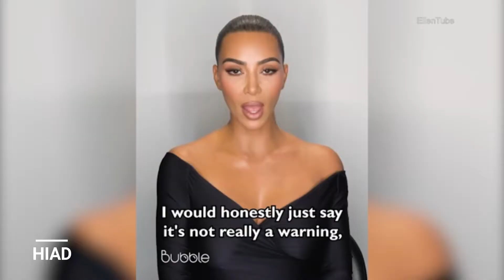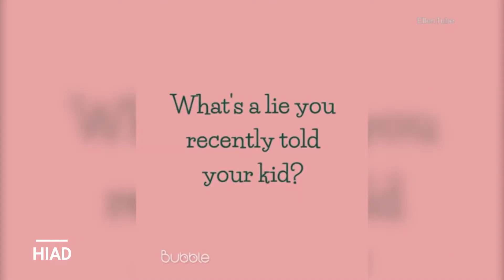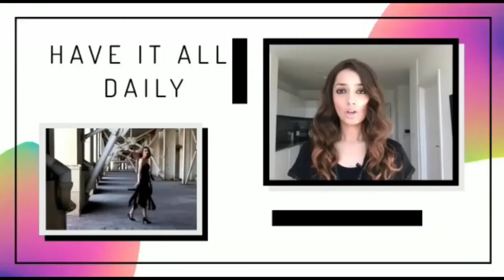Kim Kardashian Reveals Savage North West’s MEANEST Comment Ever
Title: Kim Kardashian Reveals Savage North West’s MEANEST Comment Ever

Description: Kids can be brutally honest at times since they pretty much have no filter. For Kim Kardashian, North West can be brutal when they have an argument and has insulted mom, Kim Kardashian’s house the 40 year old admitted.

In an episode of Mom Confessionals for Bubble, she revealed the meanest thing that her 8 year old has said to her.

She confirmed that 'every time' North West and Kim disagree North tell mom her house isn’t nice:

'Your house is ugly. It's all white. Who lives like this?' said Kim in an interview of her daughter’s comments.  'She just thinks it gets to me and it is kind of mean, because I like my house,' she added.

Kim’s minimalist look has been mocked by many others since she moved in with her ex Kanye West in 2019 after spending 6 years renovating. Clearly North feels she could have done a better job. Maybe next time she should consider consulting with her daughter first.

Kim also talked about parenting and how it is all about winging it and her biggest shortcoming is giving in too quickly. When asked about a lie she had told, she said that she would rather not lie.

'I really try not to lie to my kids. I was doing that at the beginning, to try and get them out of the house or to try to go into a playdate or things like that. I just realized quickly it wasn't going to work for me and I'd rather be honest with my kids.'

When asked what she wish she didn’t pass down to her kids Kim responded with;

Maybe my love for makeup because they're too young. I don't know but then I kind of like it because they're super creative and do fun costume looks.' She also added maybe her love for sweets.

There you have it, some insight into North and Kim’s relationship and some parenting advice from Kim.